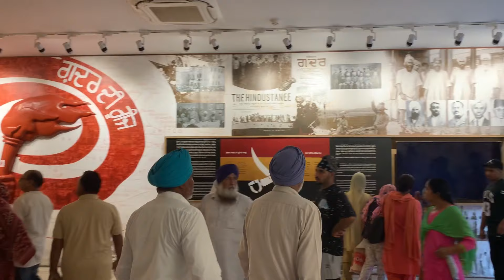Darbar Sahib de darshan | travel and fun | first travel vlog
I hope u guys enjoy the video